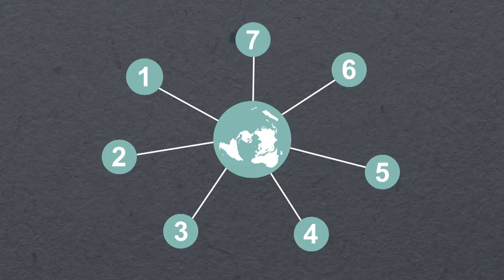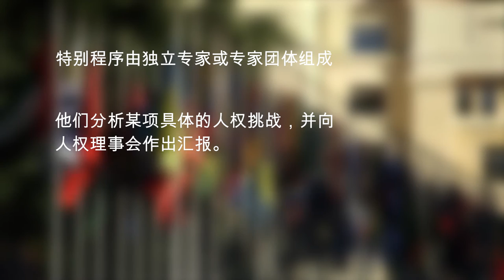什么是特别程序? | What are the UN ‘Special Procedures’? (Video 5 in series)